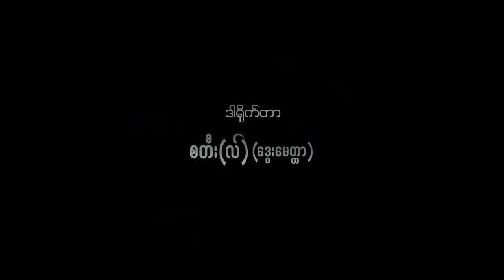အဆိပ္ရွိလူရိုင္း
ဇာတ္ကားအမည္ – အဆိပ္ရွိလူရိုင္း
ဒါရိုက္တာ – စတီးလ္ (ေဒြးေမတၱာ)
သရုပ္ေဆာင္မ်ား – ႏိုင္းႏိုင္း ၊ ေရႊသမီး ၊ ထြန္းကိုကို ၊ ခါရာ
ရံုတင္မည္႔ရက္ – မသိရေသး